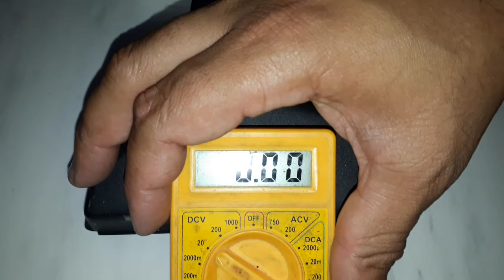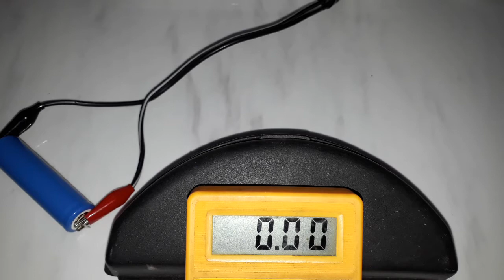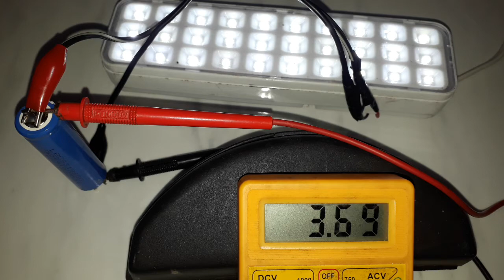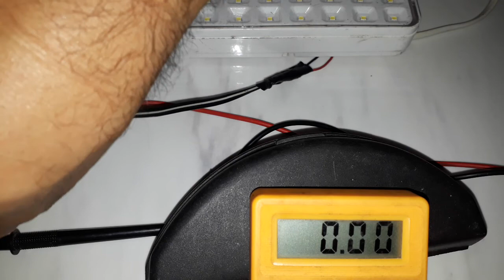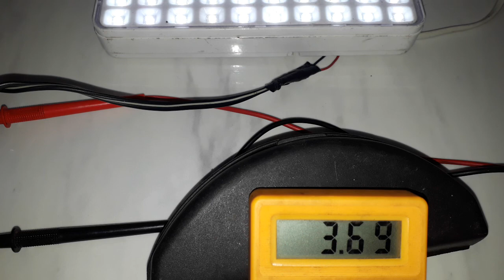Como testar célula 18650 de lítio entre outras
Teste rápido, fácil e seguro de qualquer bateria